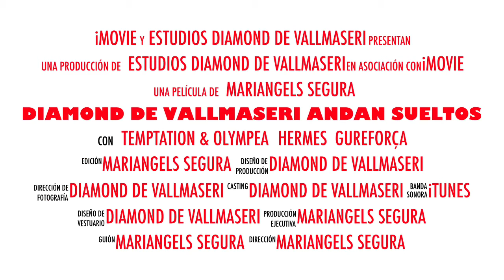yorkshire terrier paseando en la montaña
Los yorkshire terrier de exposición, se divierten de forma natural como cualquier otro perro o mascota , un buen criador canino o expositor cuida de sus ejemplares como de sus hijos se tratara, excelente alimentación, ejercicio y mucho amor